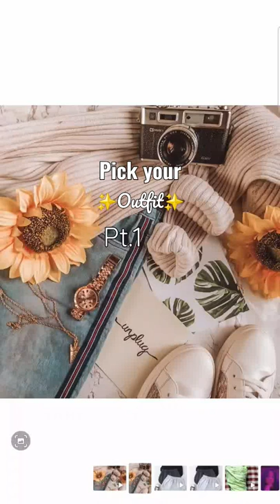(All these pictures are from Shein)